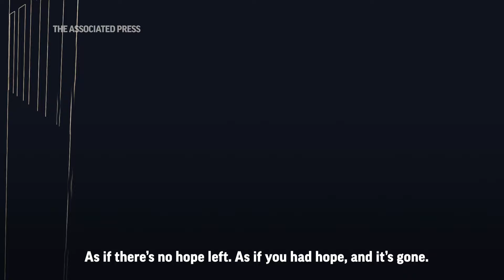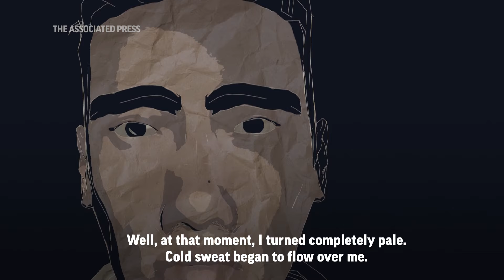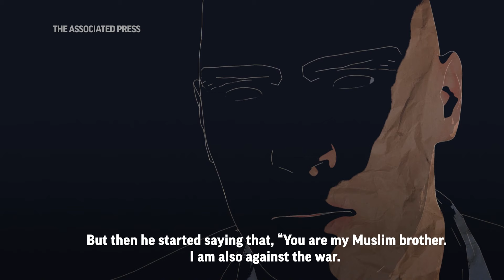Some Russian soldiers take drastic measures to flee the war in Ukraine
ASSOCIATED PRESS
1. Various animation of Russian soldiers

ASSOCIATED PRESS
Astana, Kazakhstan - 20 September 2023
2. SOUNDBITE (Russian) “YEVGENY,”deserter: “Many of my friends have died. And these were really good guys who didn’t want to fight. But there was no way out for them.”

ASSOCIATED PRESS
3. Various animation of Yevgeny, senior lieutenant

ASSOCIATED PRESS
4. SOUNDBITE (Russian) “YEVGENY”, deserter:
“We've been discussing this for a long time. We joked, ‘Well, we have a Plan B, because you can only leave wounded or dead.’ No one wants to leave dead. Everyone wants to go home and get the hell out of there. So, ‘Well, guys. Plan B?’ I say, ‘Just don’t miss. Shoot at the meat, where else?’ Immediately, blood gushed out. We blocked the leg with tourniquets, but still the blood gushed out. The whole leg is bloody, hot. The whole shoe, well, you feel it squelching. First, they shot at me, then at the comms man, in his thigh. And the sniper looked at us and thought, ‘Well, what the hell? Scary.’ Yes, he changed his mind after looking at us. I joke that I gave birth to myself. Look. The thing is that when a woman gives birth to a child, she experiences very intense pain and gives new life. I gave myself life after going through very intense pain.”

ASSOCIATED PRESS
5. Various animation of “Sportsmaster”, a senior lieutenant who defected

ASSOCIATED PRESS
Astana, Kazakhstan - 19 September 2023
++AP AGREED TO ALTER THE VOICE FOR SECURITY REASONS++
6. SOUNDBITE (Russian) “Sportsmaster,” deserter:
“The chief of staff showed me the Criminal Code. Showed me a book like that, and said, ‘You either go to jail or you go there. You only have two options.’ I said that neither option suits me and turned around to leave. I didn’t even ask if I could leave, just turned around and started leaving. Naturally, they understood that I was a great runner. You see, I was thinking they might let me go and in the end, they'd say that was daring for leaving so boldly. The feeling was devastation, inner devastation. Like there’s no more hope. It’s gone, 100% gone. I realize there are rockets flying. I mean, in 2023, in 2022, rockets flying! I immediately made a decision that I would not support it in any way. Not even move my little finger to support what has begun.”

ASSOCIATED PRESS
7. Various animation of Farhad Ziganshin

ASSOCIATED PRESS
8. SOUNDBITE (Russian) Farhad Ziganshin, deserter:
“I went to passport control, gave my passport. And a minute later, the curtain closed behind me. They asked me, ‘Are you on the wanted list?’ At that moment, I turned completely pale, and cold sweat began to flow over me. A man in civilian clothes came in and started asking questions about what happened to me. I said, ‘No, I’m not on any wanted list. There must be some mistake.’ But then he started saying, ‘You are my Muslim brother. I am also against the war. Tell me everything.’ For some reason, I trusted him and talked.”

ASSOCIATED PRESS
9. Animation of three Russian deserters
STORYLINE:
For Russian soldiers, the only ways out of Ukraine are injury, prison or death.

Thousands of Russian soldiers have gone AWOL, hoping for a welcome from the West that has never arrived.

Here are three of their stories.

Yevgeny  – who doesn’t want his full name used - is an officer who took drastic measures to get off the front line.